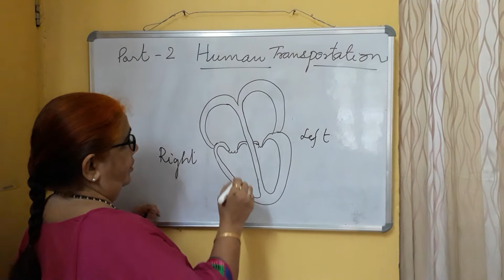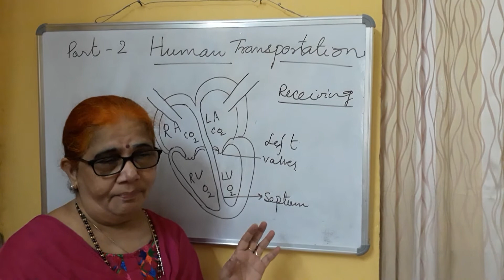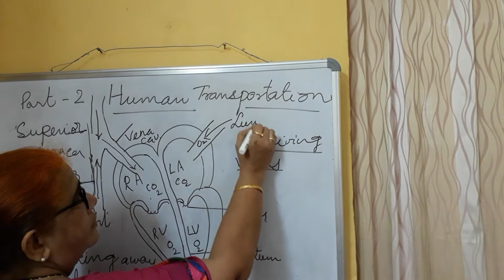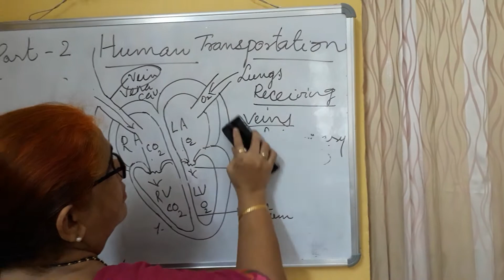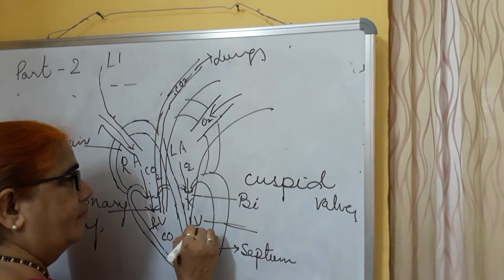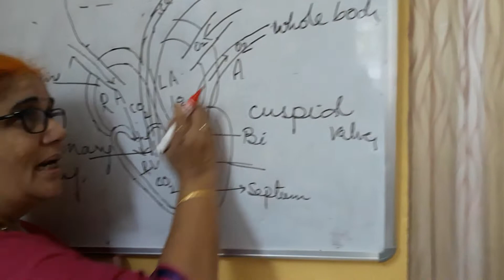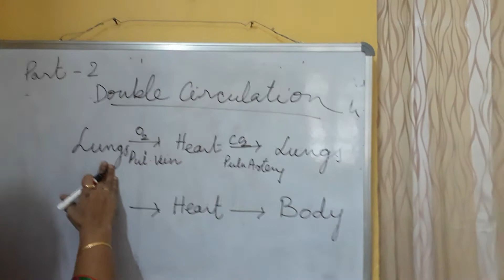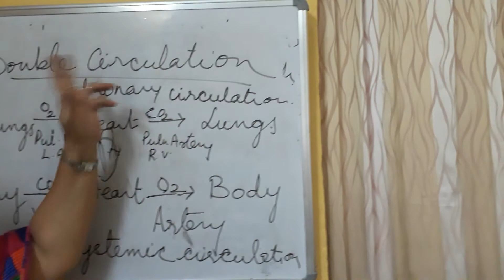P2-HUMAN TRANSPORTATION_X-BIO_P.JYOTHIRMAI-HCS.mp4